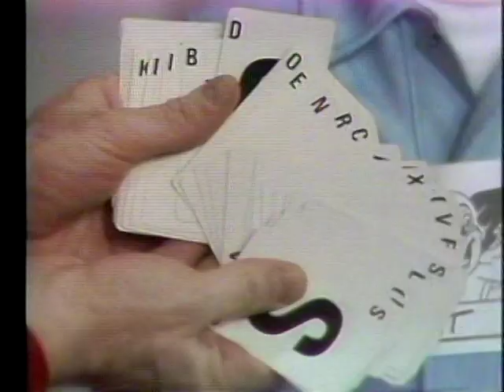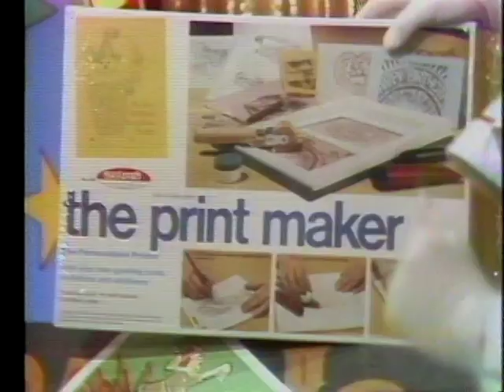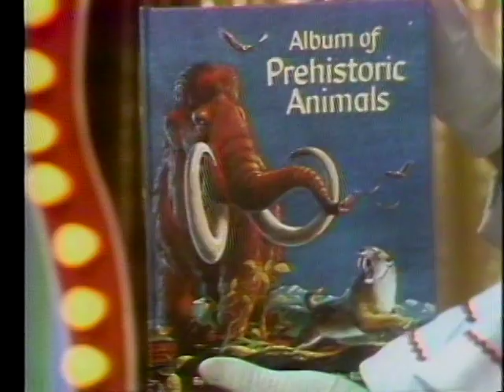Bozo's Big Top -Part 1 March 1975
My sister (Age 9) and I (Age 10) were on a local TV show back in 1975 {We're in the front row, I'm in a green shirt & plaid pants & my sister is next to me in a red shirt with long blond hair}. The old video is choppy at first, but gets better later. Enjoy.Description